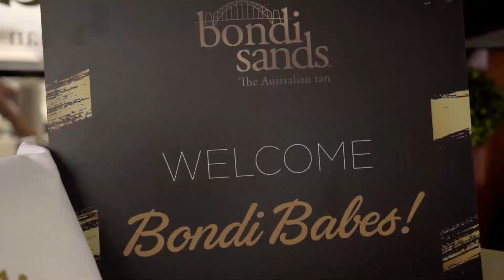Bondi Sands Brand Promo Video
Make your brand stand out! We have gorgeous yachts to showcase your products!